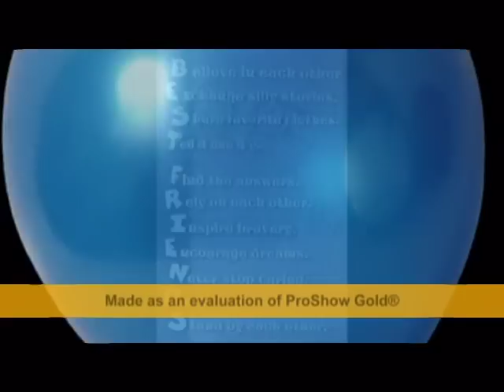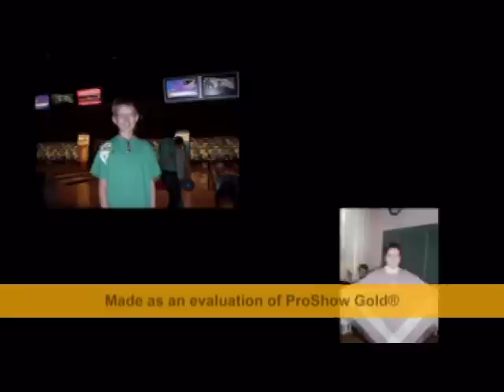clasa 6 c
clasa 6 c the beest